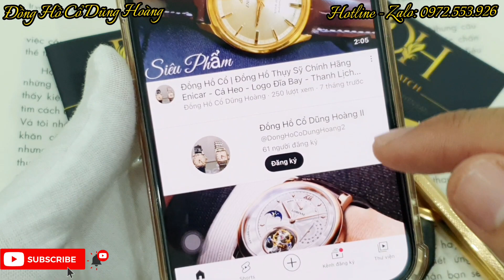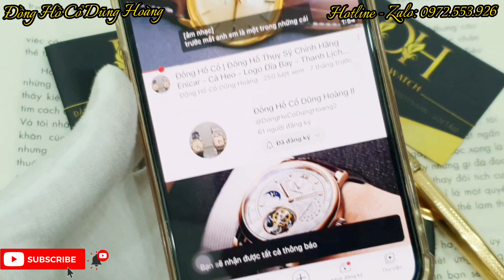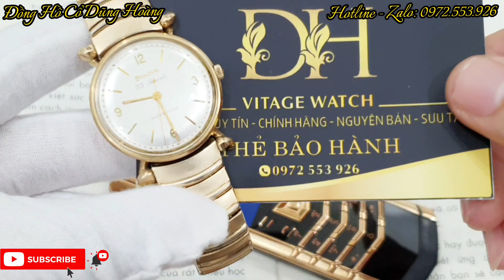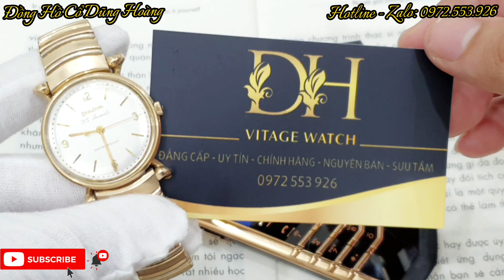Đồng Hồ Thuỵ Sỹ Nam Cũ đẹp Giá rẻ Nổi Tiếng Chính Hãng - Bulova Càng Nhện| Đồng Hồ Dũng Hoàng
- Chuyên bán các loại đồng hồ cổ chính hãng:
Đồng Hồ
dong ho
Đồng Hồ Thuỵ Sỹ
dong ho thuy sy
dong ho thuỵ sĩ
Đồng Hồ Thuỵ Sỹ Nam
Đồng Hồ Thuỵ Sỹ cũ
Đồng Hồ Thuỵ Sỹ giá rẻ
Đồng Hồ Thuỵ Sỹ nam cũ
đồng hồ thuỵ sỹ nổi tiếng
đồng hồ thuỵ sỹ chinh hang
đồng hồ thuỵ sỹ cổ
đồng hồ thuỵ sỹ nam đẹp
Đồng Hồ Thuỵ Sỹ Nam Nổi Tiếng
Đồng Hồ Thuỵ Sỹ Nam Chính Hãng
đồng hồ dũng hoàng
đồng hồ cổ dũng hoàng
Đồng hồ cổ
thuỵ sỹ
cổ điển
dong ho thuy si
đồng hồ cơ
đồng hồ nam
đồng hồ cổ
dong ho co
đồng hồ vàng đúc